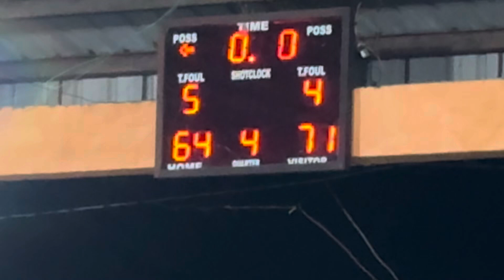KNL Brothers vs MP3 (Sta. Teresa, Magsaysay U17 Midget Division)